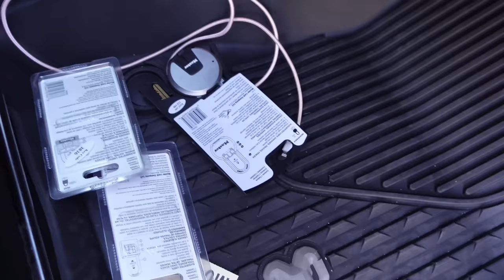I Had To Pull My Gun...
Brandon and I help shoot the first episode of Goldberg's Garage, we head to JT's for the 4th of July, I draw down on some car thieves, and Art helps me revive the '77 Bronco!